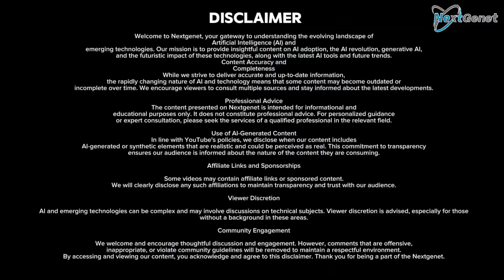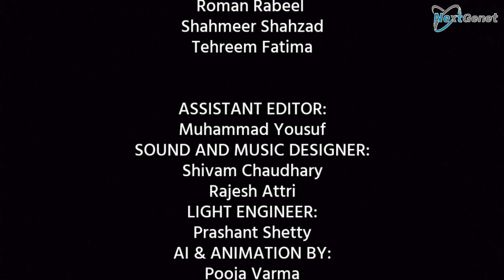AI in Naval Warfare The Rise of AI Powered Warships ⚓🤖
It’s midnight in the Pacific.
No human eyes on deck. No one steering the wheel.
Yet this warship navigates with precision… detects enemies in seconds… and launches countermeasures before a captain could even blink.
Welcome to the new frontline of naval warfare — where AI doesn’t just assist… it commands.
This is the era of the AI-powered warship — and the oceans will never be the same."
⚓ [SCENE 1: From Wooden Ships to Autonomous Giants – 0:30–2:00]
Voiceover:
"Naval warfare has always defined the balance of global power — from wooden galleons in the Age of Exploration to steel battleships in World War II.
Today, we stand on the edge of another transformation.
Artificial Intelligence is rewriting the rulebook.
Not just improving navigation or targeting — but taking over decision-making, strategy, and survival itself.
Modern naval forces are deploying AI to create ships that can:
• Navigate dangerous waters without a single crew member
• Detect and avoid incoming threats in real time
• Make mission-critical decisions in milliseconds
• Operate autonomously for months at sea

🧠 [SCENE 2: Inside an AI Warship – 2:00–3:30]
Voiceover:
"Step aboard an AI-powered naval vessel.
There’s no traditional bridge.
No shouting officers.
Just a command center filled with glowing panels — and one central AI brain.
This system gathers data from radar, sonar, satellite feeds, drone swarms, ocean currents, and weather forecasts — simultaneously.
It doesn’t just see threats.
It predicts them.
If a hostile sub is lurking nearby, AI systems can triangulate its position using underwater acoustic signatures.
🚢 [SCENE 3: Meet the Ghost Ships – 3:30–5:00]
Voiceover:
"In 2023, the U.S. Navy introduced the Sea Hunter, an unmanned surface vessel that could track enemy submarines for months — without a single sailor onboard.
But that was just the beginning.
Now, navies are building “ghost fleets” — entire groups of autonomous warships that operate together as one AI-driven swarm.
These vessels can:
• Patrol contested waters
• Relay encrypted intel
• Launch coordinated attacks
• Evade detection using machine-learned evasive patterns
And with no crew, there’s no risk to human life.
That changes the very nature of conflict at sea."
🌐 [SCENE 4: Human-AI Teamwork (and Tension) – 5:00–6:30]
Voiceover:
"Not all AI ships are unmanned.
Many warships now run hybrid systems — where AI handles the boring, brutal, or rapid tasks, and humans make high-level decisions.
For example:
• AI plots thousands of course routes — the captain selects one
• AI analyzes missile trajectories — the weapons officer authorizes fire
• AI flags potential threats — human operators confirm
🛰️ [SCENE 5: The Global AI Naval Arms Race – 6:30–7:30]
Voiceover:
"The U.S., China, Russia, and even mid-tier naval powers like the U.K., India, and Turkey — are all racing to build AI-integrated fleets.
China is developing drone carriers that deploy underwater and aerial autonomous vehicles in swarms.
Russia is experimenting with AI subs that can dive deeper and longer than any manned vessel.

🔮 [SCENE 6: The Future of Naval Warfare – 7:30–8:00]
Voiceover:
"Tomorrow’s warships may not need walls, decks, or captains.
They could be:
• AI-controlled underwater drones the size of torpedoes
• Self-repairing robotic subs
• Stealth carriers that deploy virtual reality-guided drones
And beyond that?
🛎️ [OUTRO – 8:00+]
Voiceover:
"From stealth to strategy, AI is steering the ships of tomorrow.
The sea is no longer ruled by muscle or manpower — but by machine intelligence.
Drop anchor in the comments and tell us:
💬 Would YOU trust an AI to defend your coastline?